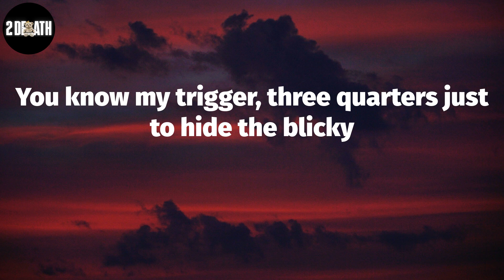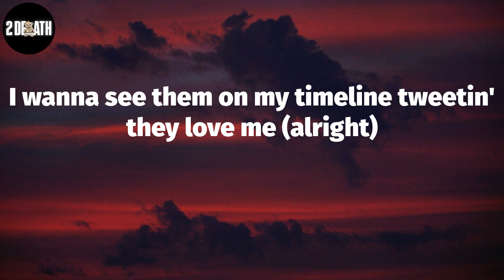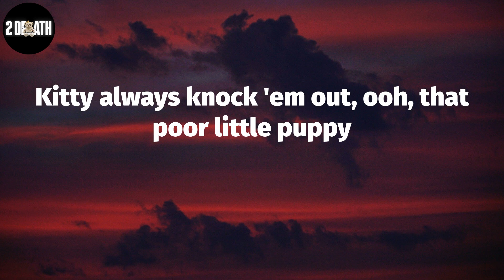French Montana, "Handstand" (Lyric Video)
French Montana, ""Handstand"" Lyrics:
(Pooh, you a fool for this one)
(Hitmaka)
(Go, Grizz)
Montana (yeah)
You need a project bitch, a hood rat bitch (haan)
One don't give a fuck and say she took that dick
You need a project bitch, a hood rat bitch
Twerkin' up in traffic on some hood rat shit (alright)
I got your man throwin' bands
Pop that pussy for me, do a handstand (yeah, alright)
I got your man throwin' bands (throwin' bands)
Pop that pussy for me, do a handstand (haan) (alright)
I need a project bitch, a hood rat bitch
One don't give a fuck and say she took that dick (alright)
Twerkin' up in traffic on some hood rat shit (Montana)
Catch me in that wagon, red, 150
Red bottoms got the floor sticky
You know my trigger, three quarters just to hide the blicky
Run, Ricky (woo)
Now he dippin' through the avenue
French, comment allez-vous?
Ratchet and a baddie
She wants karats, feast (alright)
Wagons, fleeks (alright)
Bad bitch, freak
Ratchet, beast
Get your ends up, tell 'em get your bands up (swish)
I be KD shootin', get your hands up (alright)
Let me kick it, like Jamaicans, I don't lick it
I just pull up with the ticket, David Copperfield, I trick it, haan
She wanna make the whole thing disappear, proper
And hold it in her hand like a Oscar
He need a sex symbol, he need some sexual
I need a nigga who be fuckin' up my edge control
He need the stripper type of body, need it flexible
He like it thick, like she ignorin' all her vegetables
I just put this pussy all over his face tattoos
Got him pullin' on my wig like, "What this lace can't do?"
And if he got a lot of options, he should weight them too
I give him real fat ass with some fake bamboo
I wanna hundred niggas on they knees eatin' my pussy (alright)
I wanna see them on my timeline tweetin' they love me (alright)
Tell baby lift my legs up like I'm wearin' a Huggie
Kitty always knock 'em out, ooh, that poor little puppy
Triple 7s on my credit score, a bitch must be lucky (uh-huh)
Tell zaddy order me some oysters with a side of that nuggies (okay)
So where them project niggas with them big ass figures? (Mm)
I'm a high class bitch, need a big bag spender (mwah)